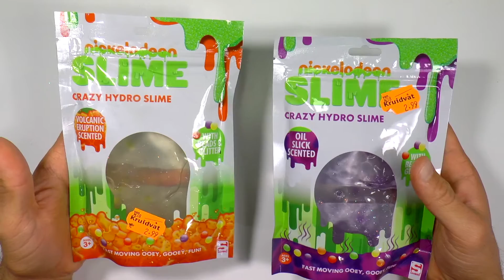Nickelodeon Hydro slijm - Vulcanic eruption geur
Ik heb ook de andere geuren slijm gekocht van het Nickelodeon Hydro slijm. In deze video maak ik de Vulcanic eruption geur open. Stinkt het naar zwavel of heeft het een andere geur? Lijkt het op het andere slijm? We vinden het uit in deze video.